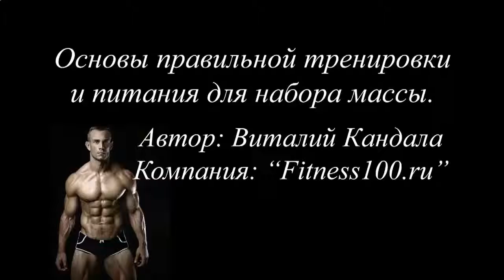КАК СДЕЛАТЬ НАТУРАЛЬНЫЙ ПРОТЕИНОВЫЙ КОКТЕЙЛЬ